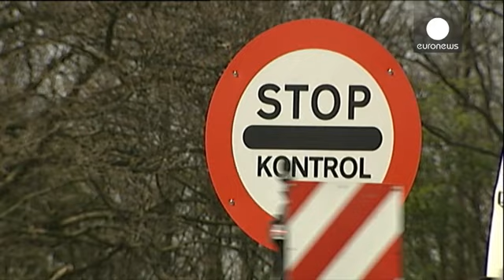Denmark extends controls on German border, EU set to allow more Schengen exceptions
Denmark has extended temporary controls on its border with Germany, first imposed in January to help regulate an influx of migrants.

The measures have been prolonged by another month until the beginning of June.

The European Commission, struggling to prevent the collapse of the Schengen agreement, has confirmed it will soon authorise more such extensions.

The Danish government says it has joined several countries in writing to the Commission asking for a two-year extension.